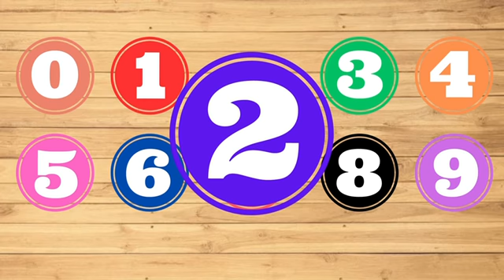Санау әні | Санап үйрену